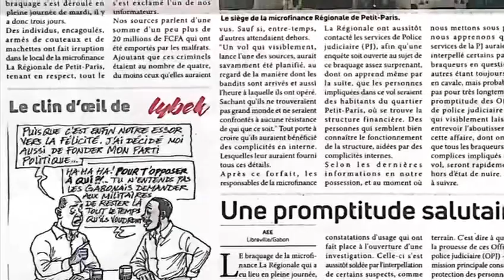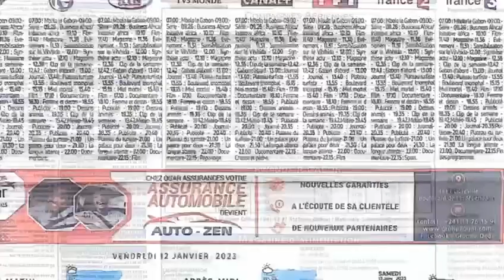L’union Vendredi 12 Janvier 2024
L’union Vendredi 12 Janvier 2024 PresseEcrite Sonapresse Libreville Gabon 4